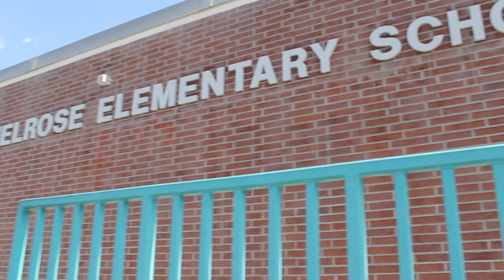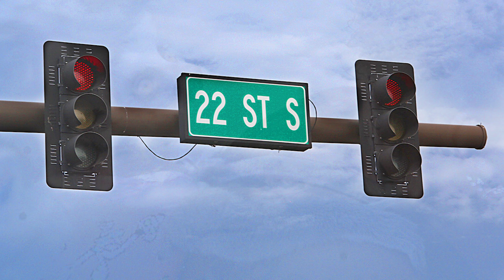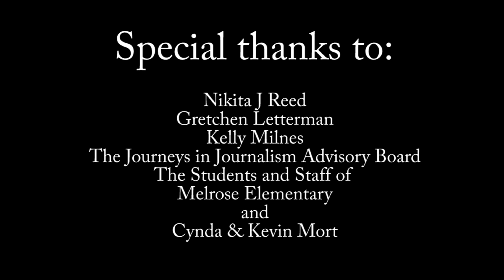Journeys in Journalism at Melrose Elementary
The Journeys in Journalism Program is a K-12 magnet program in Pinellas County that teaches students the fundamentals of journalism. This video takes a look at the program at Melrose Elementary School.

Music: Bathed in Fine Dust by Andy G. Cohen through the Free Music Archive